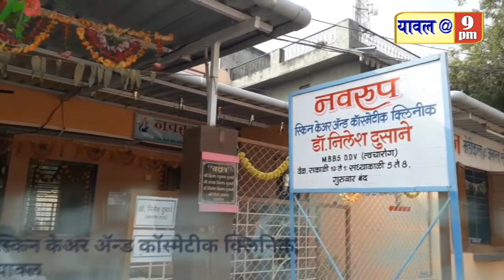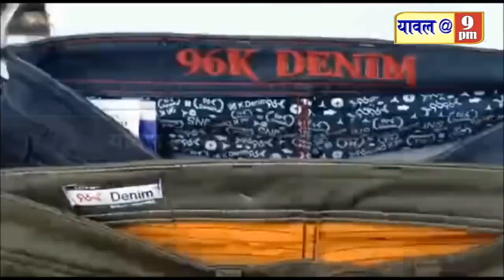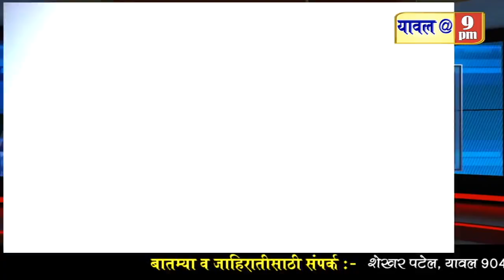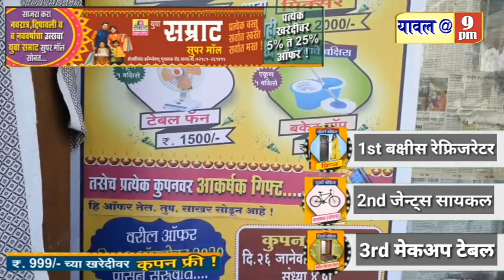19 December 2020 निवडणुकीची लगबग,यावल शहरात बिबट्याचे दर्शन,सिलेंडर चोरी सह विविध बातम्या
निवडणुकीची लगबग,यावल शहरात बिबट्याचे दर्शन,सिलेंडर चोरी सह विविध बातम्या